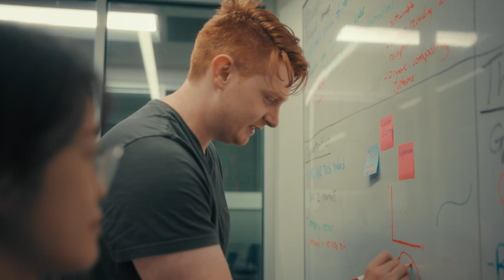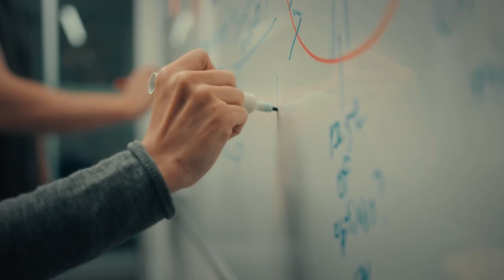Master Environmental Science Program - Western University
An inside look into the MES program at Western University through the lens of personal experiences of students.